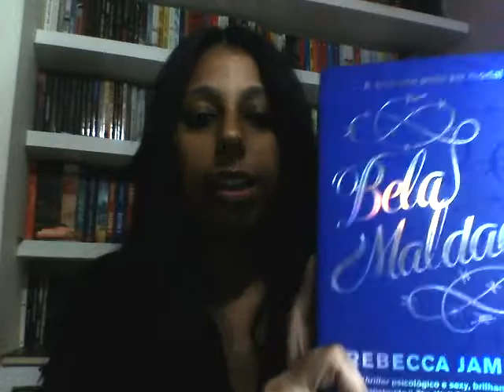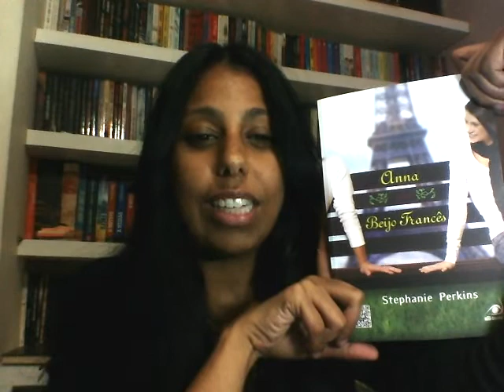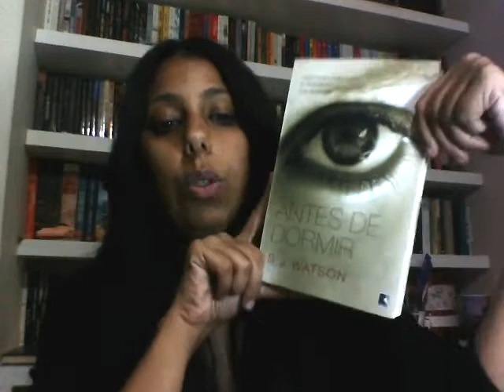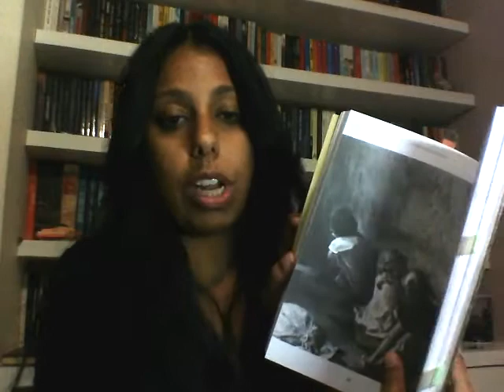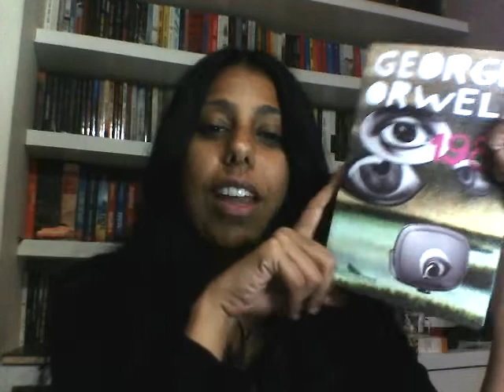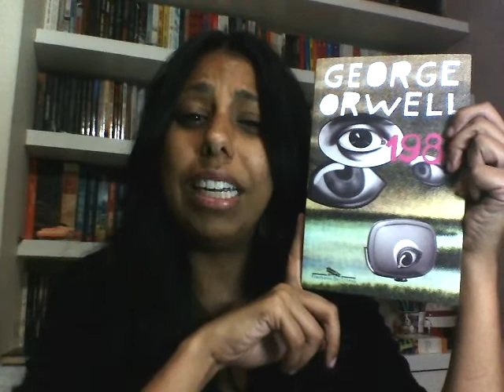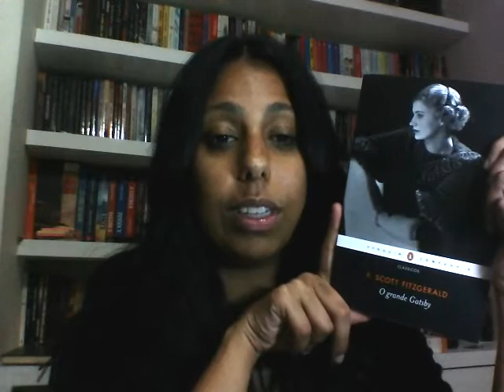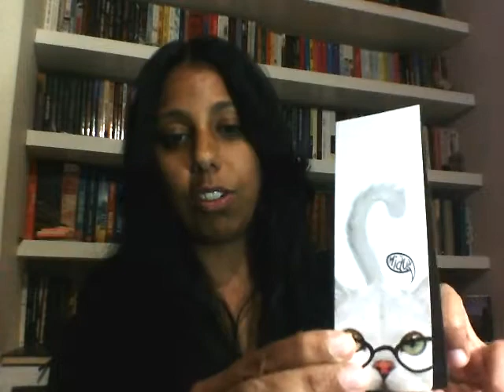Leituras do mês de Maio de 2014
Livros lidos em maio de 2014:
1- Bela Maldade - Rebecca James
2- Anna e o beijo francês
3- O velho e o Mar
4 - Antes de Dormir
5- Tudo Aquilo que nunca foi dito
6 - Holocausto Brasileiro
7 - A Escolha
8 - 1984
9 - A Luz entre os Oceanos
10- O grande Gatsby
11- Entre a mente e o coaração